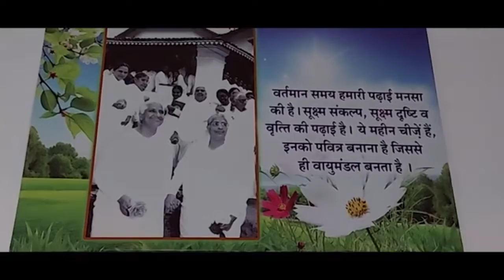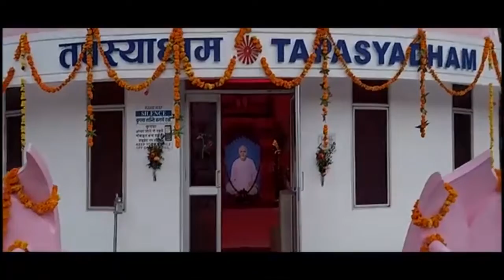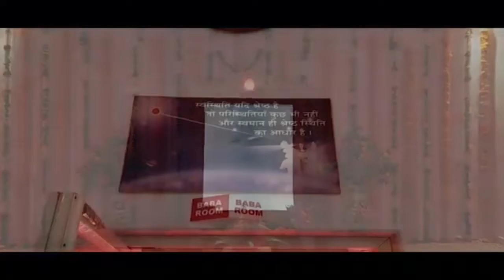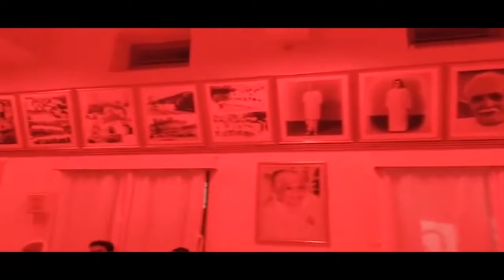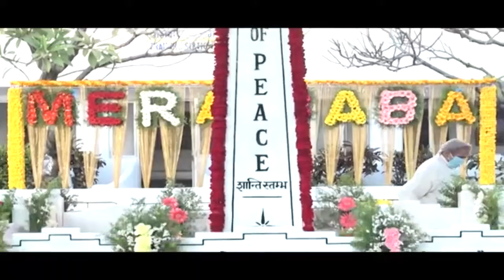அவ்யக்த வாணி ரிவிஷன் 28-09-1969 November 6, 2022